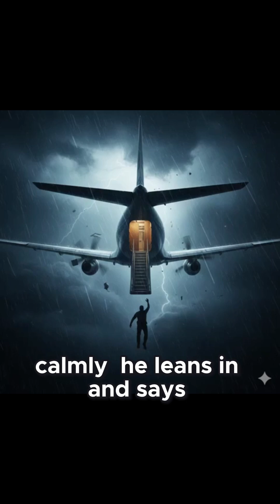The Hum Mystery: The Strange Global Noise No One Can Explain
Thousands of people across the United States, Canada, and around the world report hearing a strange low-frequency noise known as “The Hum.” This persistent sound can’t be traced to any confirmed source—no machinery, no industrial activity, no geological event. Some hear it only at night, others hear it for years, and a few are driven to the point of moving away from their homes. Scientists have investigated everything from earth vibrations to atmospheric pressure changes, yet the true cause remains completely unknown. In this short breakdown, we explore one of the most unsettling modern mysteries—a sound that exists everywhere and nowhere at the same time.